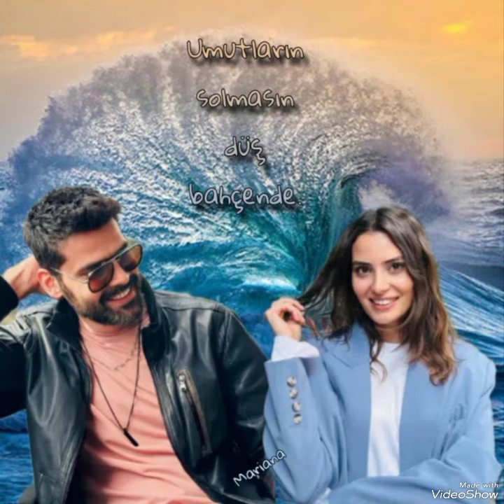Magnificent images from Erkan and the Rain#erkanmeriç#hazalsubaşı#keşfet#yenidizi#